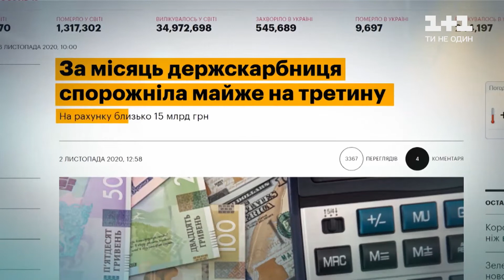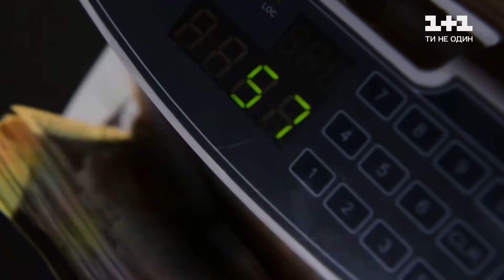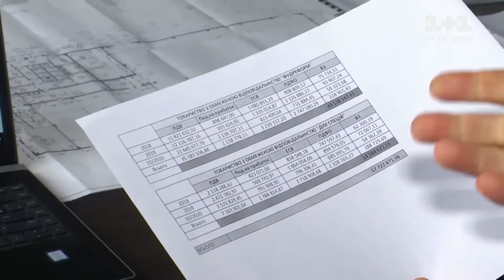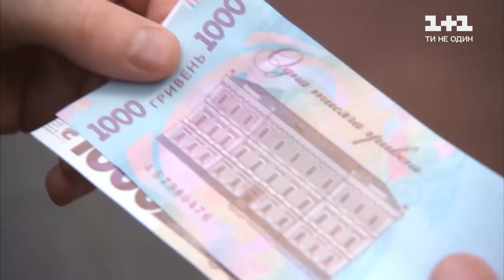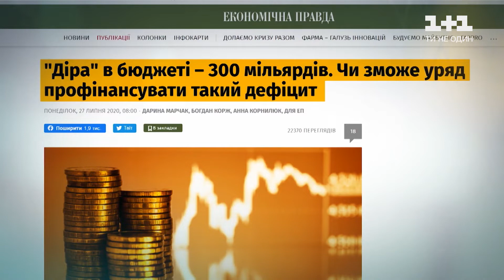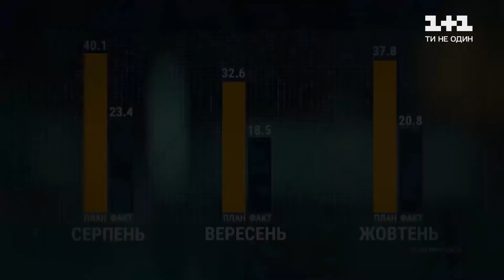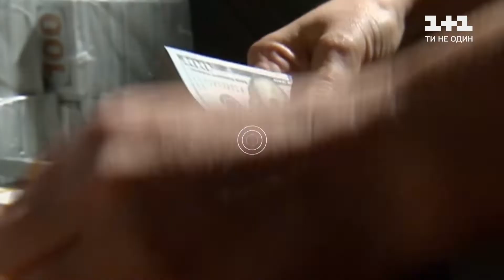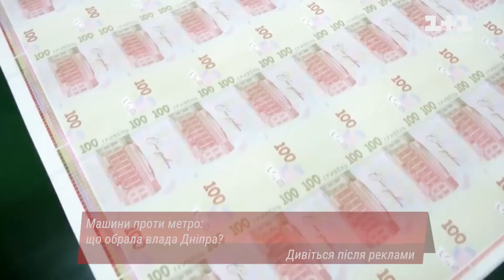Что делать с дырой в бюджете?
UA - От люблять наші політики обіцяти те, що виконати неможливо! Прем’єр Денис Шмигаль обіцяє компенсувати зарплати робітників тим, чий бізнес не працюватиме у карантин вихідного дня! Але я нагадаю пану Шмигалю, що майже 50% українського бізнесу сьогодні працює у тіні, тобто скільки і хто отримує зарплату, невідомо! Резюме: якщо кабмін навіть реально виділить гроші, порахувати кому і скільки треба буде неможливо! Тож не буде компенсацій – будуть безробітні! Десятки тисяч безробітних, які в пошуках грошей, можуть стати звичайними аферистами! Ми знайшли фірму, яка почала обкрадати людей під час карантину! Наш журналіст навіть влаштувався туди на роботу і отримав там реальні вказівки – як правильно дурити людей! Чому вчать? І як не стати жертвою цих аферистів? Дивіться!

RU - Вот любят наши политики обещать то, что выполнить невозможно! Премьер Денис Шмыгаль обещает компенсировать зарплаты рабочих тем, чей бизнес не будет работать в карантин выходного дня! Но я напомню господину шныряли, что почти 50% украинского бизнеса сегодня работает в тени, то есть сколько и кто получает зарплату, неизвестно! Резюме: если Кабмин даже реально выделит деньги, посчитать кому и сколько надо будет невозможно! Поэтому не будет компенсаций - будут безработные! Десятки тысяч безработных, в поисках денег, могут стать обычными аферистами! Мы нашли фирму, которая начала обворовывать людей во время карантина! Наш журналист даже устроился туда на работу и получил там реальные указания - как правильно обманывать людей! Чему учат? И как не стать жертвой этих аферистов? Смотрите!